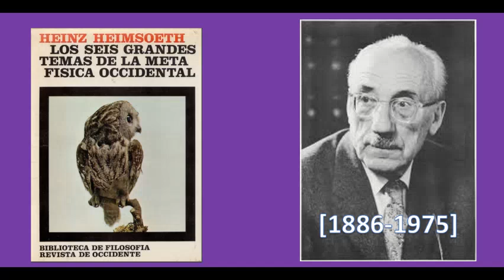Temas de la Metafísica Occidental 1.1 Dios y el mundo. La unidad de los contrarios 1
Los seis grandes temas de la Metafísica Occidental, por Heinz Heimsoeth, 1974